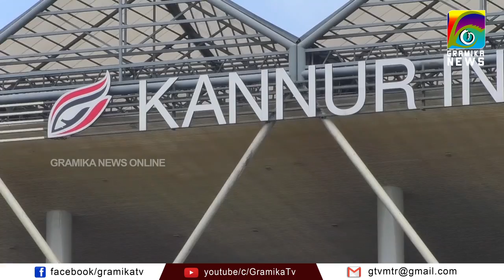കണ്ണൂർ വിമാനത്താവളത്തിനായുള്ള മൂന്നാം ഘട്ട സ്ഥലം ഏറ്റെടുക്കൽ വൈകുന്നത് ഭൂഉടമകളെ കണ്ണീരിലാഴ്ത്തുന്നു.